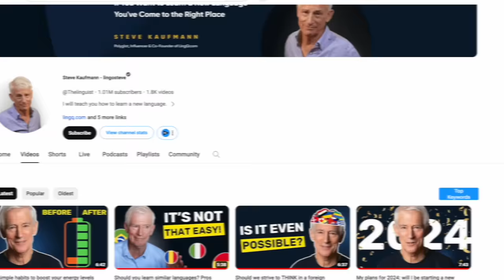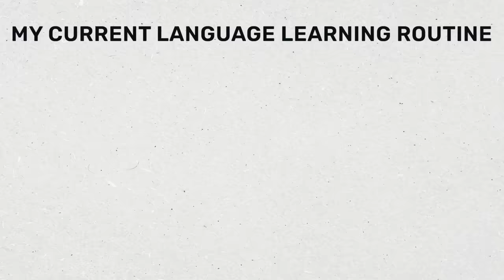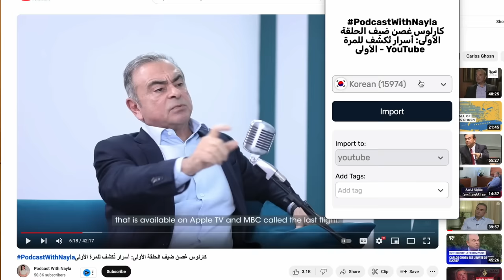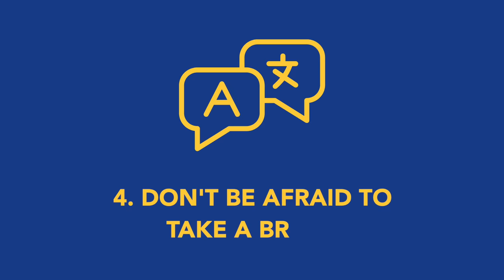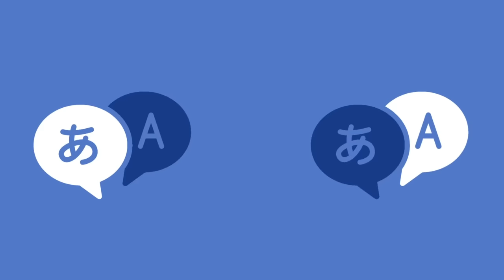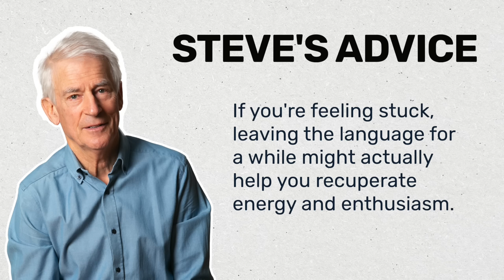To improve in a language… take a break from it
In my last video I talked about how to boost your energy levels. This video is all about rest and why taking a break from a language can help you recuperate energy and motivation.

⏲️ TIMESTAMPS:
0:00 Why I'm making this video
0:34 Varying intensity and relaxation
2:40 Pacing yourself
3:11 Good sleeping habits
3:54 Taking a break from a language
6:29 Summing up